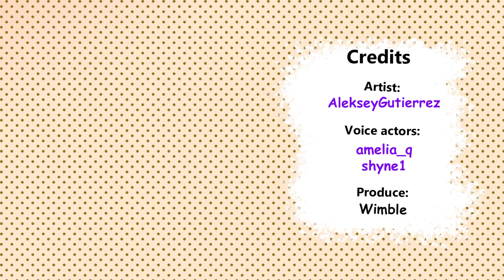Romeo and Juliet - Comic Dub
Artist - AlekseyGutierrez
Voice actor - amelia_qq
Voice actor 2 - shyneee
Produce - wimble